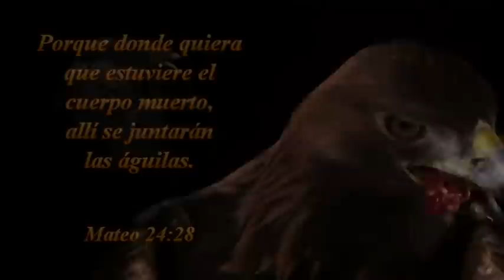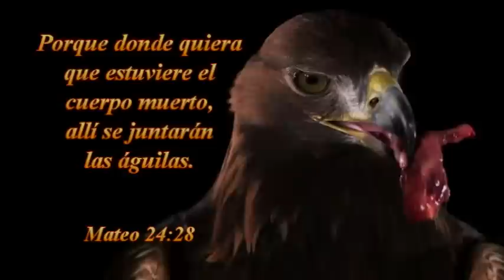SANIDAD DIVINA .ORANDO ..HNO .MCDONALD..29-03-2015--PARTE2